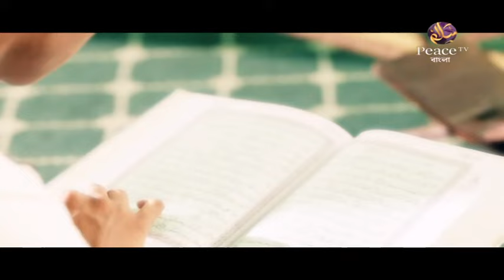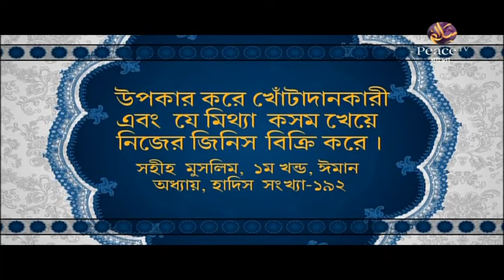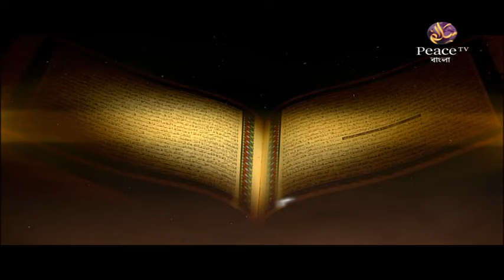৬৫. তাদের অন্তরে ভীতি নিক্ষেপ করলেন। আসুন কুরআন দিয়ে জীবন গড়ি। শাইখ আব্দুর রাহমান মাদানী। পিস টিভি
সূরা আহযাবের ২৬-২৭ নং আয়াতের তাফসীর। আসুন কুরআন দিয়ে জীবন গড়ি। শাইখ আব্দুর রাহমান মাদানী। পিস টিভি বাংলা

উল্লেখযোগ্য ট্যাগসমূহঃ
Bangla Waz
Ahle Hadith
Sahih Aqida
Sahih Hadith
Salafe Salehin
ইসলামিক ভিডিও
সহীহ আকীদা
সহীহ হাদীস
আহলে হাদীস
সালাফী
সালাফে সালেহীন
বাংলা ওয়াজ

১. "আস্ক ড. জাকির" (Ask Dr. Zakir)

২. "কোরআন ও আধুনিক বিজ্ঞান" (Quran and Modern Science)

৩. "তুলনামূলক ধর্মতত্ত্ব" (Comparative Religion)

৪. বিশেষ বক্তৃতা ও সেমিনার